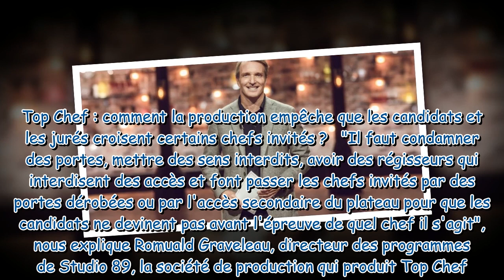"Il y a une cuisine cachée" : comment la production de Top Chef préserve la confidentialité sur le p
"Il y a une cuisine cachée" : comment la production de Top Chef préserve la confidentialité sur le plateau